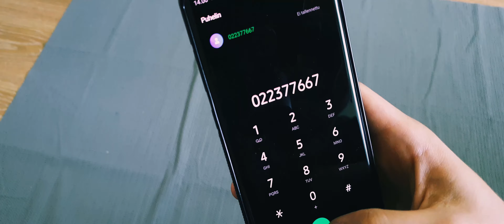N&RK - Ananas Kuuluu Pizzaan (virallinen musiikkivideo)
▶KUUNTELE SPOTIFYSSÄ

SANAT:

Mielipiteitä
Niist voi kiistellä
Turha riidellä
Ne on vaan  mielipiteitä

Aamuviideltä
Vielki hereillä
Eilinen pizza
Maistuu aika viileeltä

Miksei tos oo ananasta

Älä valita
Ei oo nii vaikeeta
Aina näist valinnoist
Ne on makuasioit

Täytyy valita
Miten ittes ravita
Mitä täytteit laitetaan
Ananaksen puolest taistellaan

Ananas on hyvää ja se kuuluu pizzaan
Ananas kuuluu pizzaan, kuuluu pizzaan
Ananaksest tulee aina turhaa kiistaa

Ananas kuuluu pizzaan
En luovu siit koskaan
Vakiotäyte
Taas vetäsin mahani täyteen

Suolasta makeaa
Ananaspizzaa hakekaa
Jollet oo koittanu
Oisko aika maistaa

Iltasanomien kyselykin sen kertoo

Älä valita
Aina näist valinnoist
Ne on makuasioit

Täytyy valita
Miten ittes ravita
Mitä täytteit laitetaan
Ananaksen puolest taistellaan

ISRC Code FINCK1900002